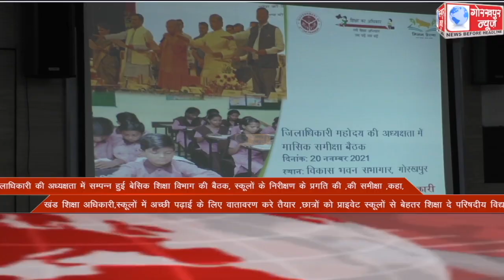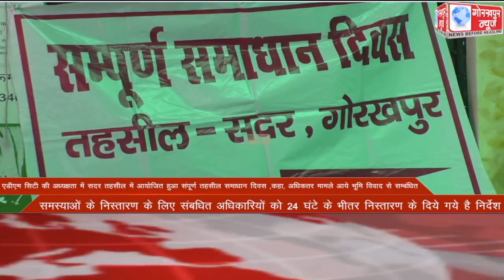GORAKHPUR NEWS Headlines 20-11-2021